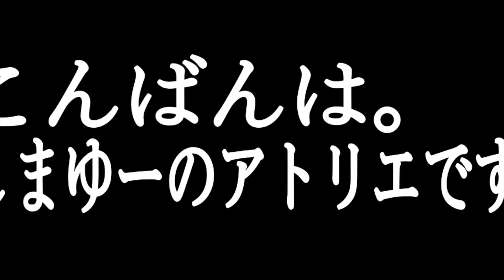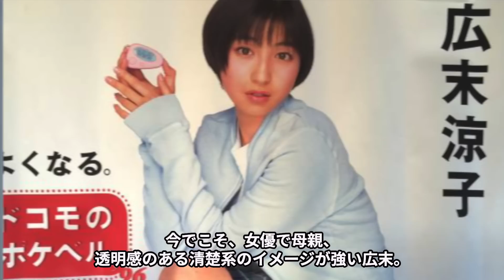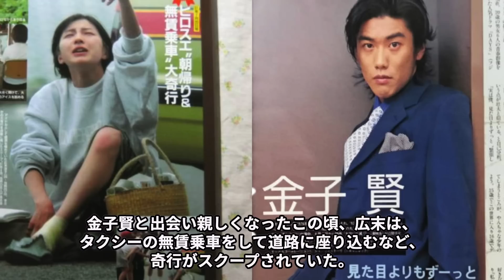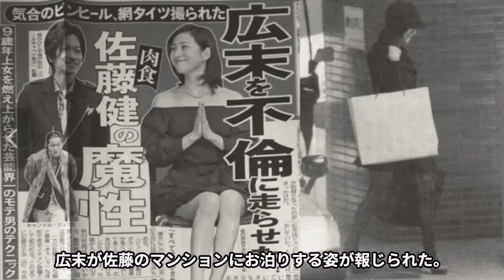10分で全てが分かる…広末涼子と大人の関係になった芸能人10選